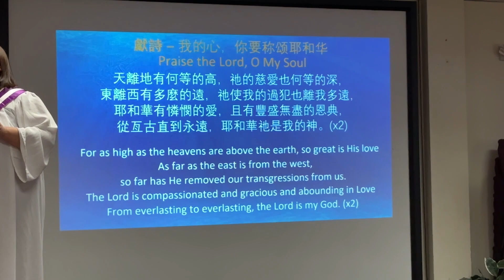6/4/23主日诗班献诗 “我的心，你要称颂耶和华”